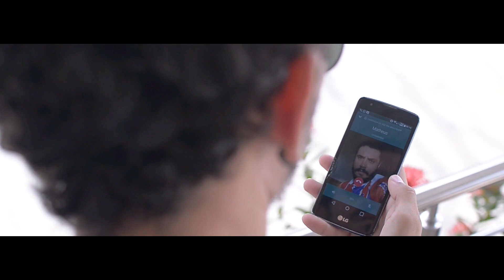Castelo de Areia - Banda Uó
Direção e Montagem
Éder dos Santos

Roteiro e Assist. de Produção
Bruno Mendes

Dir. Produção
Barbara Santana

Direção de Fotografia e Colorização
Thaynara Rezende

1ª Assistente de Fotografia
Bruna Petrone Chamelet

Direção de Arte e Figurino
Denner Garcia

Assistência de Arte e Figurino
Sara Hellen

Designer Gráfico
Ítalo Fidelis

Elenco
Carlos - Kassio Pires
Eduardo - Eduardo Vieira Freitas
Kariny - Kariny Oliveira
Paola - Jordana Faleiro
Luiz - Luis Ricardo Gondim

Figuração
Barbara Santana
Denner Garcia
Ener Fernando
Erlane Simonetto
Pedrivo
Zé Fernando

Agradecimentos
Alessandro Lemes Rodrigues - Arena Ball
Noé Afonso Filho - Panificadora Nosso Pão
Marly Pedrosa dos Santos
HFILMZ

Banda Uó - Castelo de Areias
Letra: Davi Sabbag, Mateus Carrilho e Mel Gonçalves
Faixa produzida por Davi Sabbag e Rodrigo Gorky